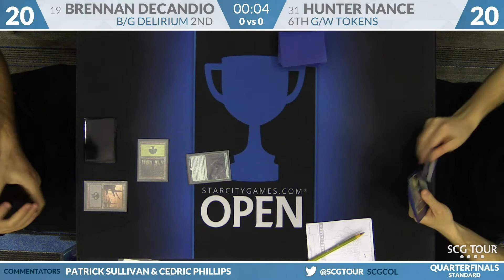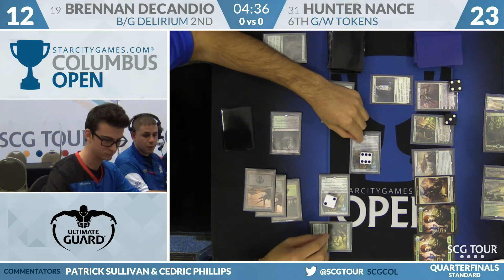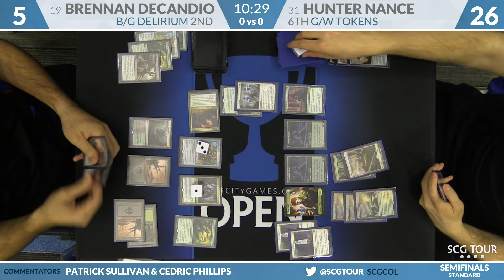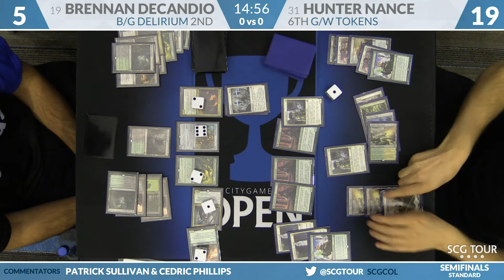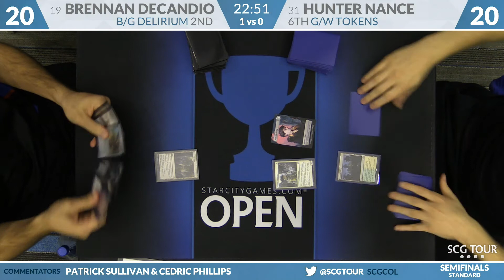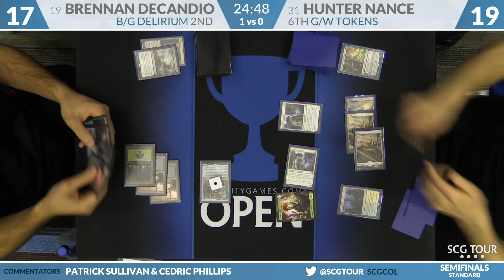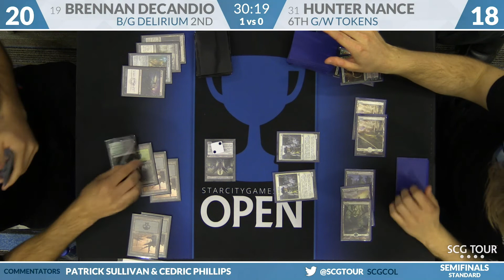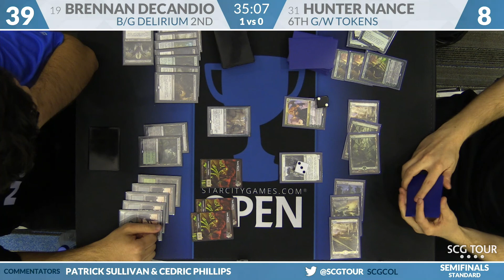SCGCOL: Semifinals - Brennan DeCandio vs Hunter Nance | Standard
From SCG Columbus on January 21st, 2016